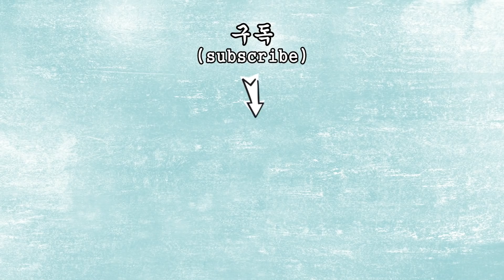손발이 차갑다면 이 음식들은 절대로 먹지 마세요! (손발을 더 차갑게 만들어 수족냉증에 좋지 않은 3가지 음식들!)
날이 점차 추워지면서 손발이 차가워지는 수족냉증으로 고생하는 사람들이 많습니다.
수족냉증은 추위나 외부 자극에 교감신경이 반응하여 혈관 수축과 함께 손발에 혈액 공급이 줄어들어 발생하는데요.2
이런 증상은 몸을 따뜻하게 하면 대부분 완화되지만 몇 가지 음식들은 증상을 더욱 악화시킬 수 있습니다.
오늘 수족냉증이 있다면 먹지 말아야 할 3가지 음식들에 대해 알아보겠습니다.